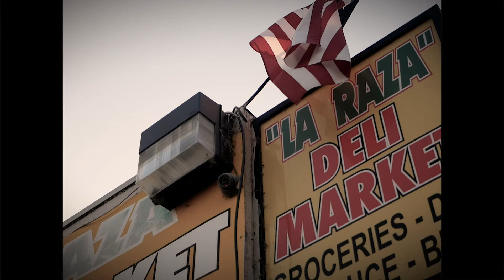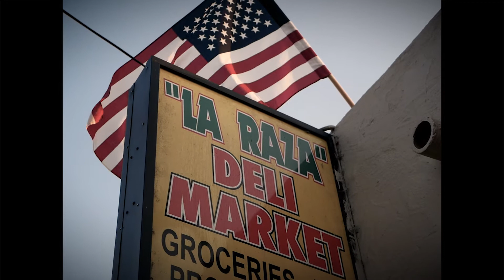Yung Nell - Gucci | Dir.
Yung Nell gets with ShotByT and delivers a new visual to his single "Gucci".